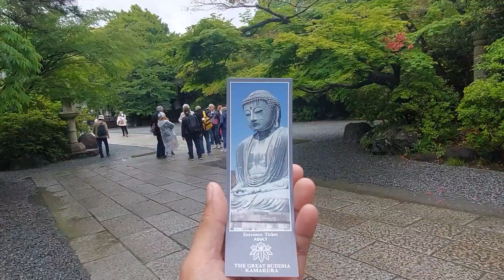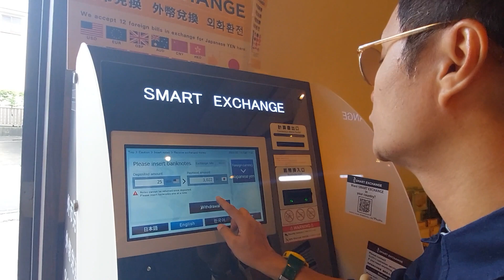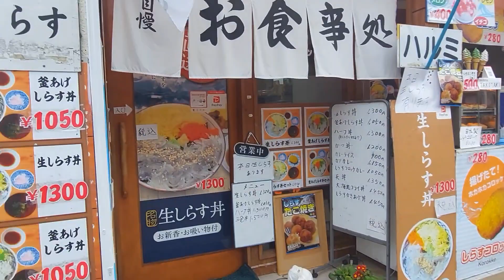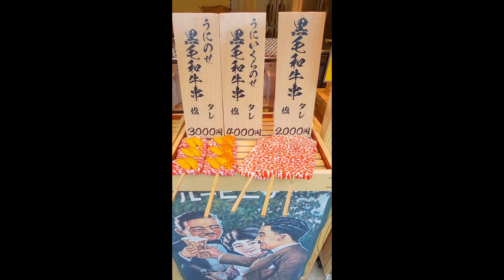First time in Kamakura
2. Beautiful Japanese Song by arachang